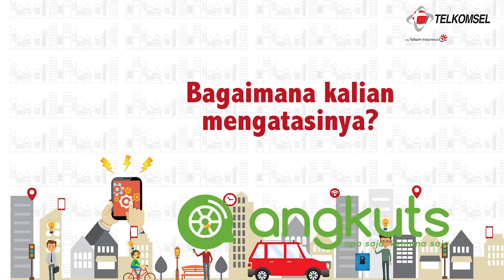Inovasi Angkuts - Next Dev 2016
Vote Angkuts di Twitter sebagai aplikasi favorite The NextDev 2016 kamu dengan cara ketik: NextDev2016_Angkuts dan mention @netmediatama @Telkomsel.
Vote sekarang dan yang beruntung bisa memenangkan hadiah Rp. 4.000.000 untuk 2 Pemenang!